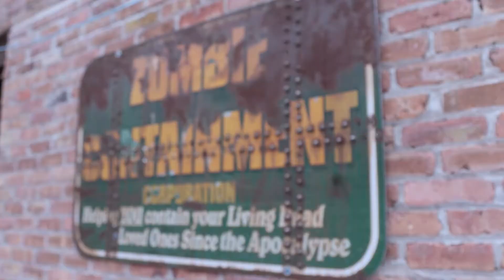Chicago's Best Laser Tag: Basement of the Dead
If you are a thrill seeker and love battling the undead, the Basement of the Dead is the place for you! It’s not just for Halloween! It’s open year round! Dawn got tough with her M4 and Rambo like outfit and entered into the Zombie Outbreak. SO much screaming!